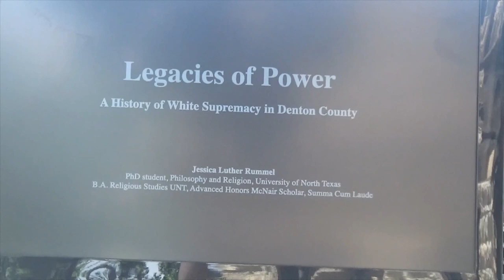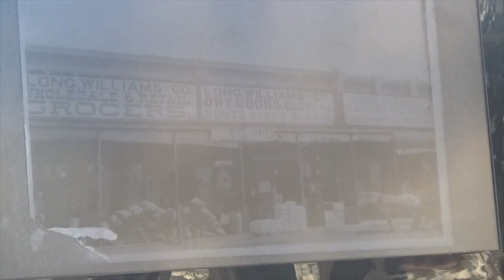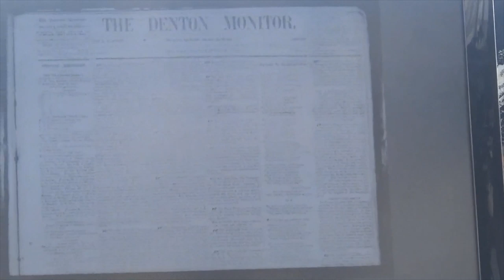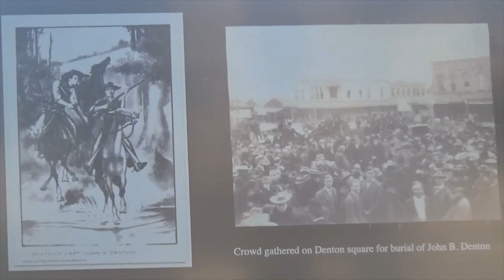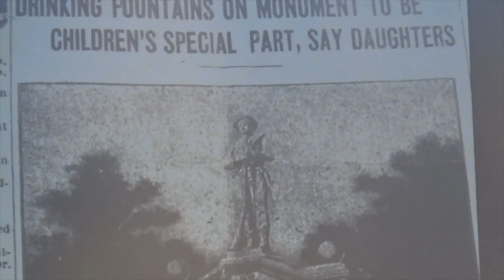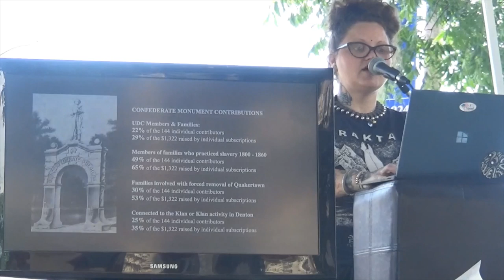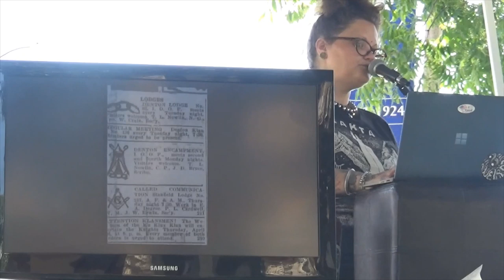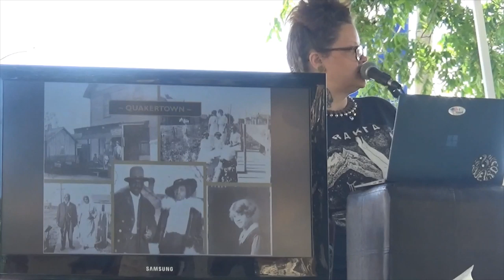PART ONE: A History of White Supremacy in Denton County, Texas 1840-1929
Denton scholar and activist, Jessica Luther Rummel provides a free public lecture on the south side of the Denton County courthouse lawn on June 7, 2020 to inform local residents how white supremacy and power were institutionalized in Denton County, Texas.

Jessica is a PhD student of Philosophy and Religion at the University of North Texas and earned her B.A. in Religious Studies from UNT as an Advanced Honors McNair Scholar where she graduated Summa Cum Laude with minors in Local History, German, and Jewish/Israeli Studies.

*Once published, I will post a link to Jessica's thesis and her reference material/works cited*
(approx 45 days from posting)